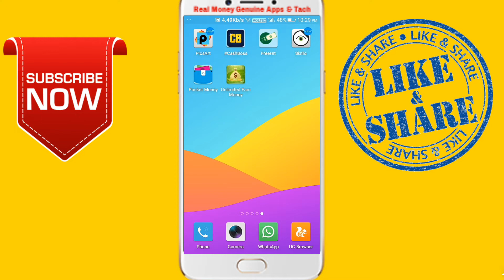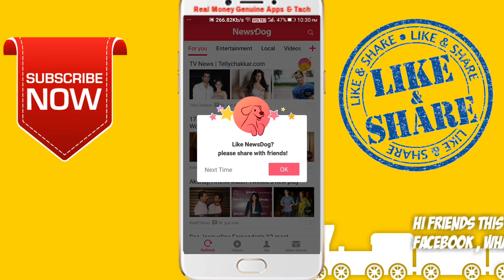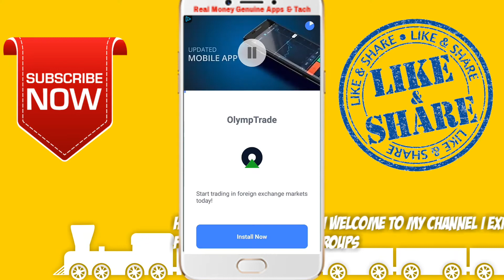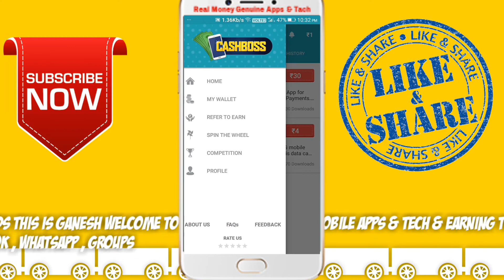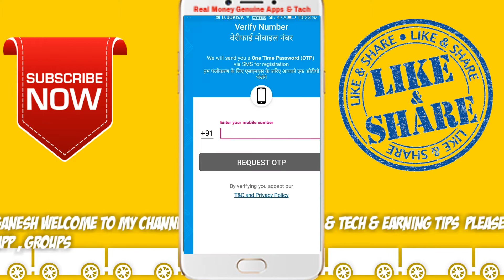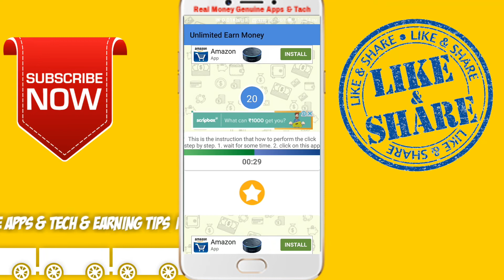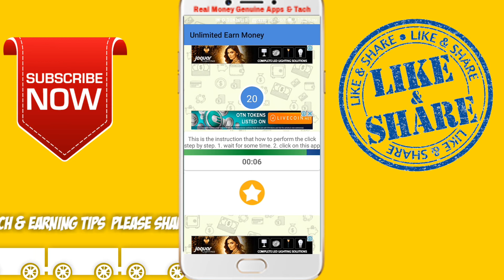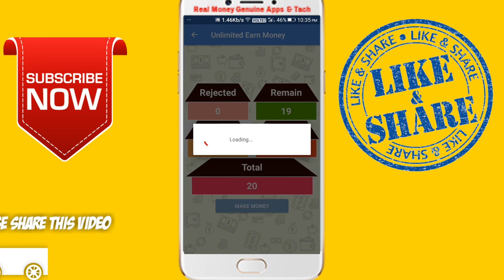top 5 apps gives paytm cash every month up to 20,000 || in telugu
Hi  friends
This video I am
Explain
top 5 apps to earn paytm cash,
 free paytm cash,
 paytm cash,
 paytm unlimited wallet cash,
 cash,
 make money online,
 earn money,
 money, how to earn money in india,
 paytm , how to earn money online,
 how to, earn paytm